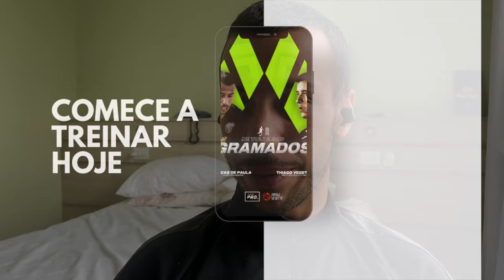Como curei minha pubalgia EM 3 SEMANAS (Como tratar e exercícios)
🏟️ Programa De Volta aos Gramados (Tratamento de Pubalgia)

De Volta aos Gramados foi criado para atletas que estão voltando de algum tipo de lesão, principalmente PUBALGIA, ou que estão sem jogar por um longo perído de tempo.
Você só vai precisar de acesso a academia e a um campo de futebol. Muitas sessões podem ser adaptadas para uma esteira também. Em relação a materiais, apenas cones e uma bola podem ser suficientes para completar o programa.

O programa possui 7 fases progressivas para atletas que estão voltando de alguma lesão ou que estão a muito tempo sem treinar e jogar. Você poderá escolher qual fase você quer iniciar o programa e quando chegar na fase 7 sem dor, provavelmente você já estará mais do que pronto para voltar aos gramados.

Todas as sessões de treinamento possuem vídeos explicativos e planilha de treinamento com instruções para que você faça os exercícios corretamente e volte a jogar o mais rápido possível.

Eu vinha sofrendo com pubalgia desde Novembro de 2021 e em Janeiro a lesão chegou a um nível crítico, dificultando até o ato de caminhar. Porém, em 3 semanas com as sessões do De Volta aos Gramados, eu consegui voltar a correr e treinar com bola em alta intensidade.

0:00 Meu caso de Pubalgia
4:09 O que eu fiz para recuperar da Pubalgia
8:21 Dicas pra recuperar mais rápido
9:25 Programa de Recuperação (De Volta aos Gramados) Link na descrição!

👉 Sobre mim
👤 Nome: Lucas de Paula Fagotti
⚽️ Clube Atual: Vasalund IF
🎓 Formação: Human Performance (Union College)
🏋️‍♀️ NCSF Certified Strength Coach
⚽️ Clubes que atuei: Colorado Rapids U23, Montverde Academy, CA Diadema, Union College